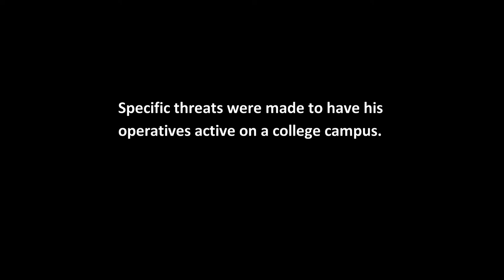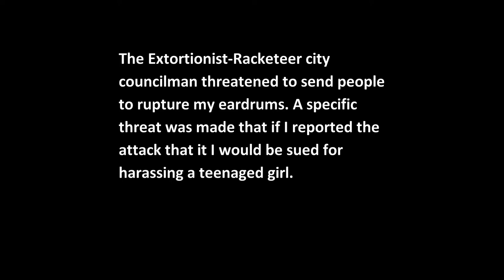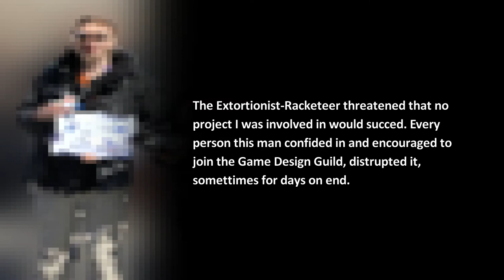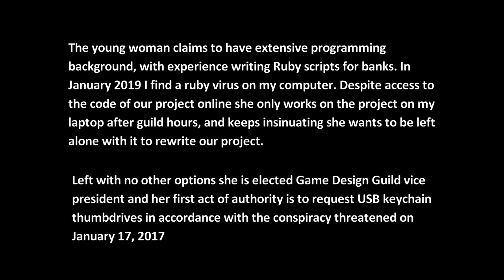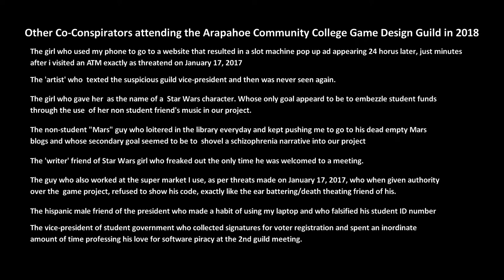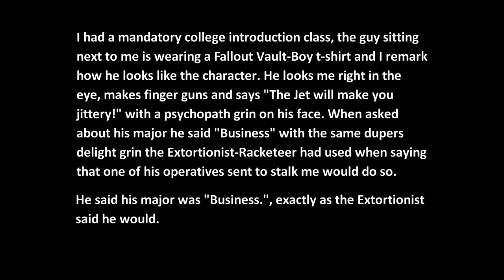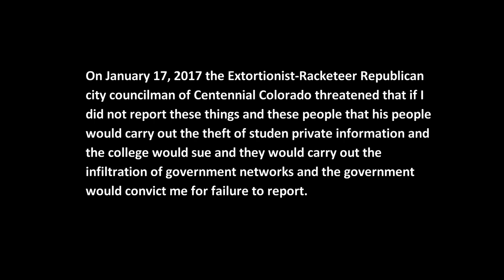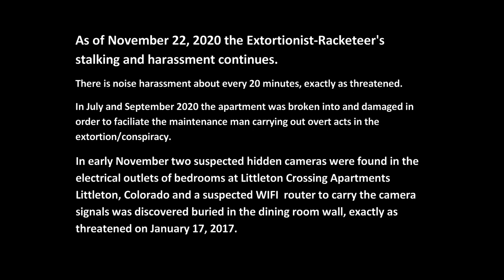Arapahoe Community College Coconspirators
December 16, 2020 FBI, CISA, ODNI Report "Over the course of the past several days, the FBI, CISA, and ODNI have become aware of a significant and ongoing cybersecurity campaign. "

On January 17, 2017 I was extorted by a Republican Centennial Colorado city councilman who threatened to entrap me in an insurance fraud conspiracy, conspiracy to infiltrate government networks, to steal student private information, animal cruelty, arson and the vitamin E in THC vape extracts homicides that took place in 2019.

This video contains details of the co-conspirators on the campus of Arapahoe Community College in Littleton Colorado in 2018 who cooperated with the Extortionist-Racketeer in their stalking, harassment, battery and intent to hack networks, steal student information, and to gain access to my banking information.

1:05 Typo: Date was September 12, 2018 shame its not so easy to fix without reupload